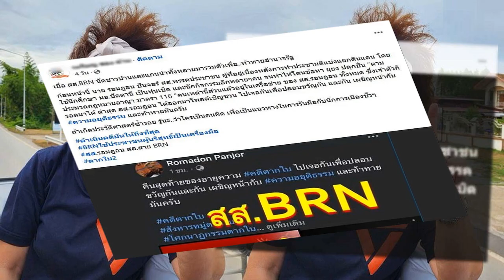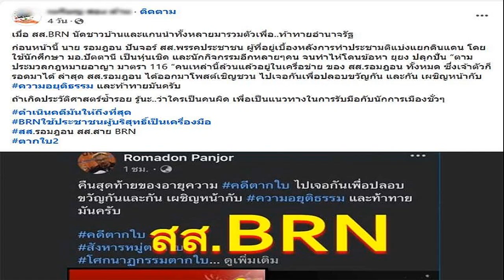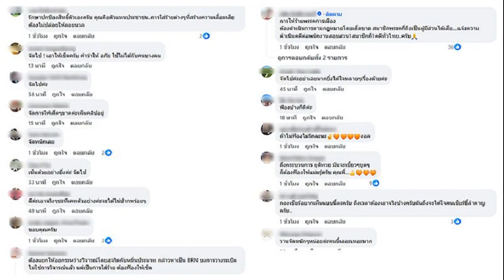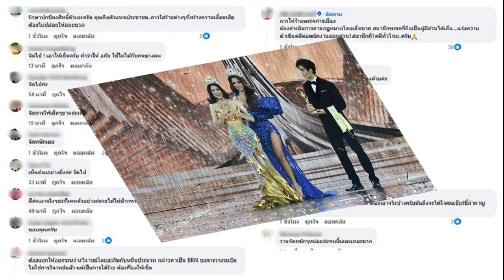อมรัตน์ ลั่นเกินเลยไปมาก! พรรคประชาชน ยันฟ้องคนกล่าวหาเป็นพวก BRN วางบึ้ม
27 ต.ค. 2567
20:51 น.
อมรัตน์ ลั่นเกินเลยไปมาก! พรรคประชาชน ยันฟ้องคนกล่าวหาเป็นพวก BRN เกี่ยวข้องสั่งวางระเบิด ในพื้นที่จังหวัดชายแดนภายใต้

วันที่ 27 ต.ค. 2567 นางอมรัตน์ โชคปมิตต์กุล อดีต สส.บัญชีรายชื่อ พรรคก้าวไกล ได้โพสต์เฟซบุ๊กระบุว่า “ครั้งนี้มันเกินเลยไปมาก พรรคประชาชนยืนยันจะฟ้องร้องผู้ไปบิดเบือนว่าพรรคเป็นพวก BRN เกี่ยวข้องกับการสั่งระเบิด”

ทำให้มีแฟนคลับเข้ามาเห็นด้วยจำนวนมาก เช่น “การให้ร้ายพรรคการเมือง ต้องดำเนินการตามกฎหมายโดยเด็ดขาด สมาชิกพรรคก็ถือเป็นผู้มีส่วนได้เสีย….แจ้งความดำเนินคดีต่อพนักงานสอบสวน 1 สมาชิกก็ 1 คดีทั่วไทย
“รักษาปกป้องสิทธิตัวเองครับ คุณคือตัวแทนประชาชน..การใส่ร้ายต่างๆ ที่สร้างความเสื่อมเสีย ต้องไม่ปล่อยให้ลอยนวล
“ต้องแยกให้ออกระหว่างวิจารณ์โดยสุจริตกับหมิ่นประมาท กล่าวหาเป็น BRN บงการวางระเบิดไม่ใช่การวิจารณ์แล้ว แต่เป็นการใส่ร้าย ต้องฟ้องให้เข็ด
โดยก่อนหน้านี้มีเพจเฟซบุ๊กต่างๆ และชาวเน็ตจำนวนมากได้แสดงความคิดเห็นผ่านแพลตฟอร์มต่างๆ ว่า พรรคประชาชนให้การสนับสนุนกลุ่ม BRN และต้องการแบ่งแยกดินแดน เช่น

“มันไปยุแยงทุกภาคของไทย พยายามก่อให้เกิดการขอแยกแผ่นดิน มันเป็นพฤติกรรมที่เห็นชัดเจน แล้วจะไม่ให้สงสัยในเรื่อง BRN ได้อย่างไร การกระทำมันส่อเจตนาอยู่นะ ไม่ให้คิดอย่างนั้นไม่ใช่ออกมาฟ้องเขา การต่อสู้ก็จะยกหลักฐานที่เห็นและเรียกเอกสารของพรรคออกมาพิจารณาด้วย”
“ตั้งแต่ไปหนุน BRN ความนิยมเริ่มดิ่งเหว เลยตาเหลือก”, “คนที่เลือกพรรคประชาชนพม่าพวกนี้สมรู้ร่วมคิดกันเพื่อจะแบ่งแยกแผ่นดินไทยสนับสนุน brn สนับสนุนพม่าคนพวกนี้แหละคือกบฏของแผ่นดินนี้